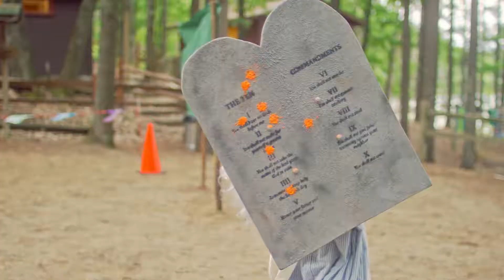Camp Manna Official Trailer #1 (2019) | Buy or Rent Now! Gary Busey, Jimmy Tatro | Comedy Movie | HD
Buy or Rent Camp Manna - Available on Digital now!

A stylistic throwback to the summer camp films of the 80’s and 90’s, Camp Manna is the story of a Christian camp turned upside-down by the arrival of the wayward “new kid”, Ian Fletcher.

After a tragic accident, Ian Fletcher, a 15-year old Floridian, moves far north to live with his aunt and uncle. Shortly after his arrival, Ian is shipped off to Camp Manna, a backwoods Evangelical Christian camp soaked in baffling religious sub-culture. Camp Manna is centered around the God Games, a Biblically-themed Olympiad focused on turning boys into “men of faith”. But as a “nonbeliever”, this is the last place in the world that Ian wants to spend a week.

He is bunked up with the Passover Privates, the cabin of outcasts and misfits, and their zealous, un-cool counselor Bradley Sommers. But when Ian is introduced to Clayton Vance, the savvy and chiseled counselor of the Righteous Regiment, he has one focus: ditch Bradley and join up with Clayton.

But as the God Games approach, Ian realizes that Clayton may not be as “cool” as he claims to be and his choice to ditch the Passover Privates and join the Righteous Regiment may end up being the worst decision of his life…

Camp Manna blends hilarious comedy with loving nostalgia. This “satire with soul” reminds us all that sometimes getting to the heart of something is best told with laughter.